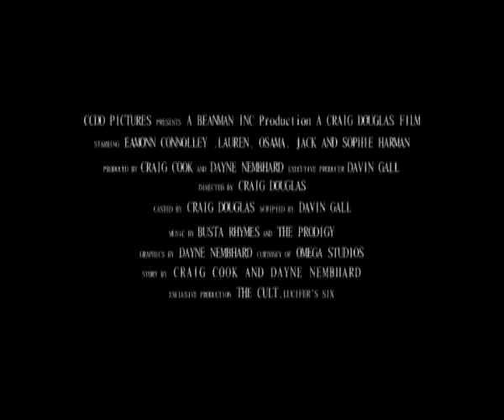The Cult Teaser Trailer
A level production of a horror movie trailer. 3 men in a cult out to kill women to raise a demon.